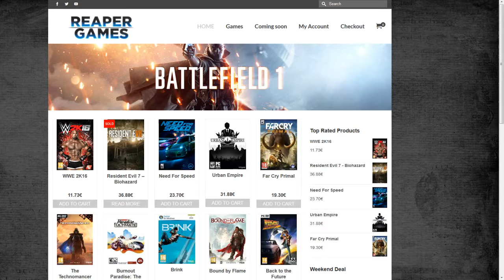Smite - Част 24 - Първа игра на CTF